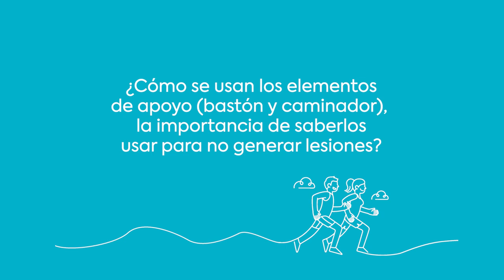¿Cómo se usan los elementos de apoyo, la importancia de saberlos usar para no generar lesiones?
Somos un canal online especializado en salud.